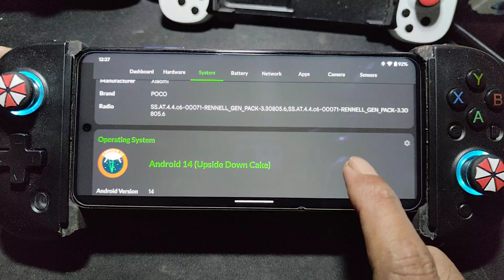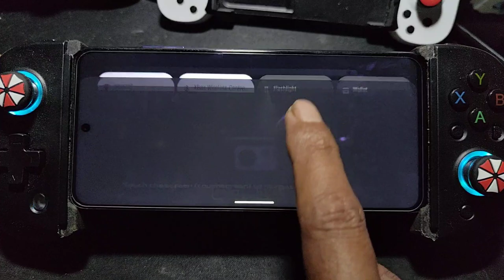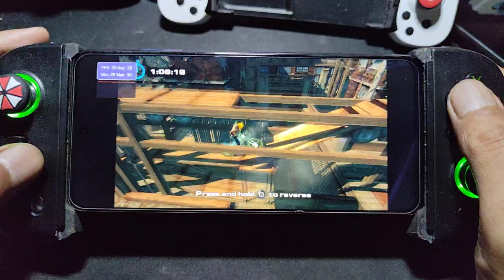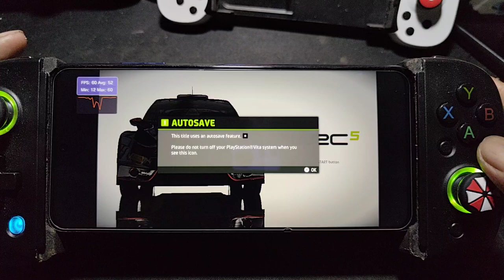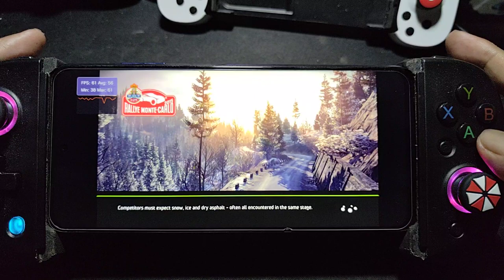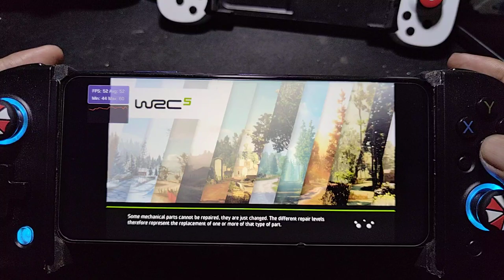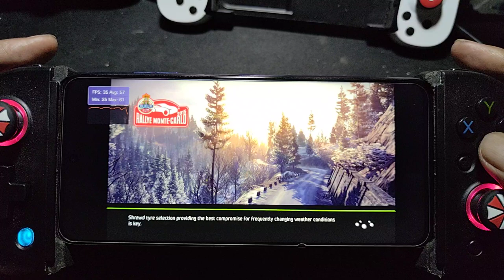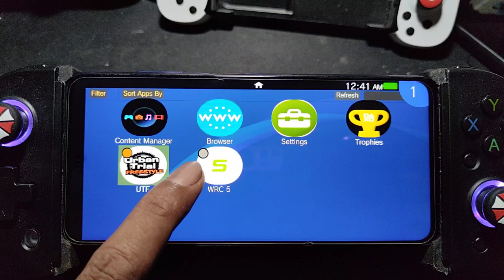URBAN STYLE FREESTYLE & WRC 5 using vita3k release 11 pn Poco X3 nfc SD 732G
device info
Poco X3 nfc = SD 732G = 6/64gb
rom = Crdroid 10.2 Android 14  rooted